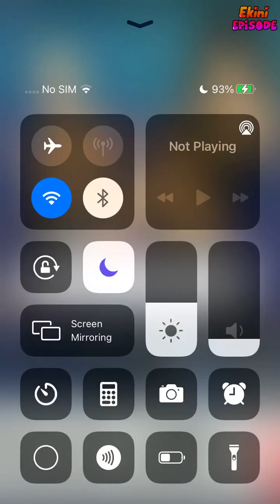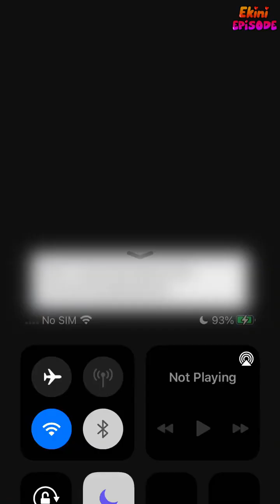Stuck with You - Episode 23 | Episode Choose Your Story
On her journey to recover, the last thing Linda expected is to run into her charming ex once again. Along with her hot rebound, she discovers her ex's dirty secrets.

Credit: Tanzanite
Author's IG: @poury.episode